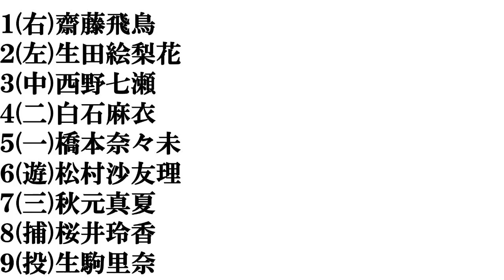【乃木坂歴代メンバー】打線組んでみた①